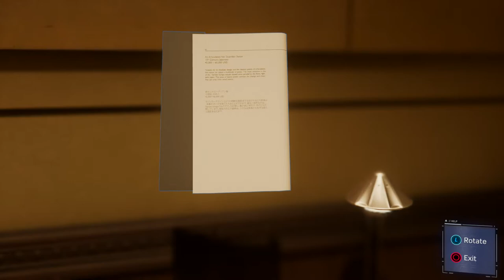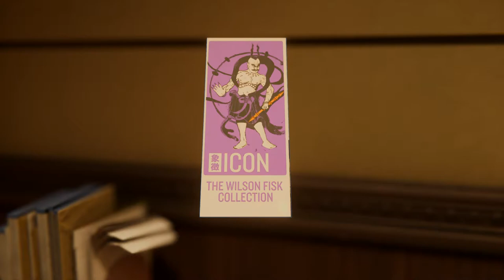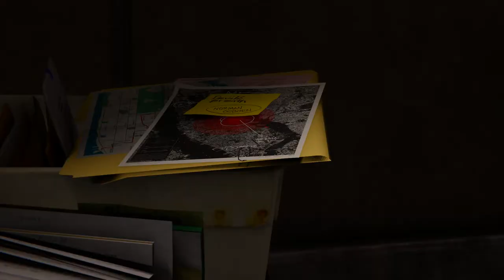PART 3 - Spider-Man FULL Walkthrough Gameplay (MARY JANE/STAN LEE)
Part 3 of my full gameplay walkthrough of Marvel's Spider-Man for the PS4. This gameplay of Spider-Man is done on the PS4 Pro. In this video we playthrough the mission "For She's a Jolly Good Fellow" and "Don't Touch the Art". In this video we begin by going to Martin Li's party for Aunt May. After this we must make our way to Fisk's museum/auction house where we must silenty defeat enemies before running into Mary Jane. We then go and play as Mary Jane and must sneak into the office and investigate it to solve the statue puzzle. In this video I show you how to solve this puzzle to setup the statue properly while having to investigate the office. I show you the correct pose to put the statue in in order to get the files and which piece to place in his hands. After this we must quietly subdue enemies and save Mary Jane. This video also shows the Stan Lee cameo scene!